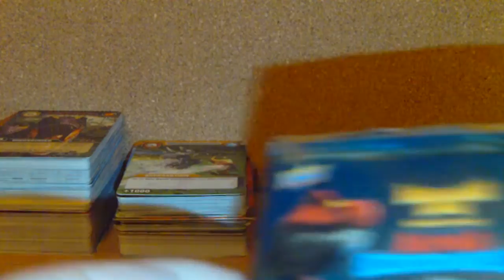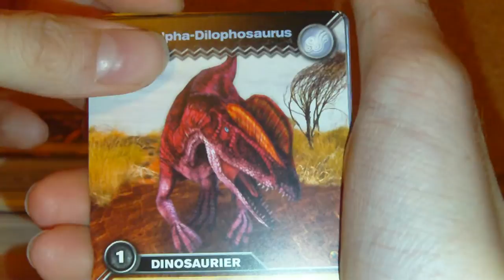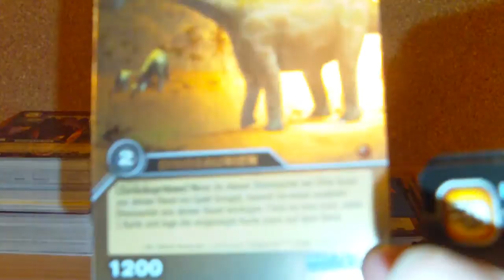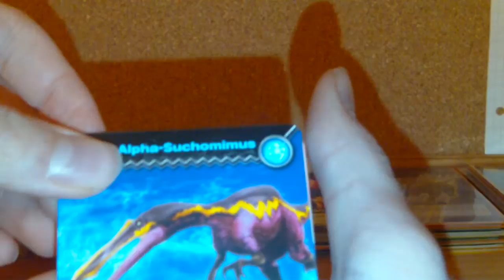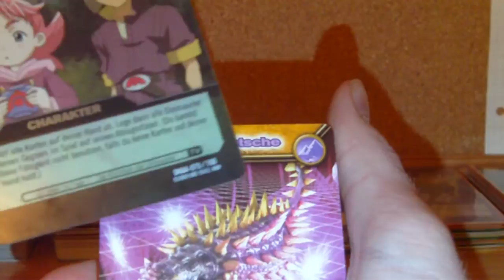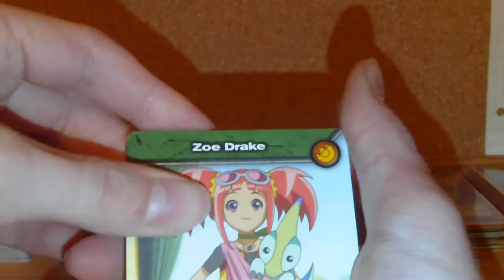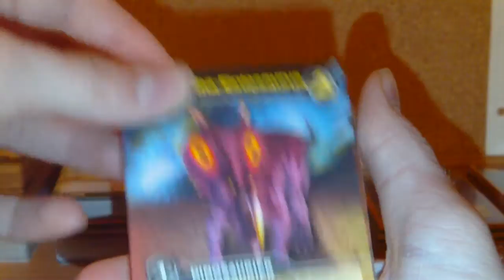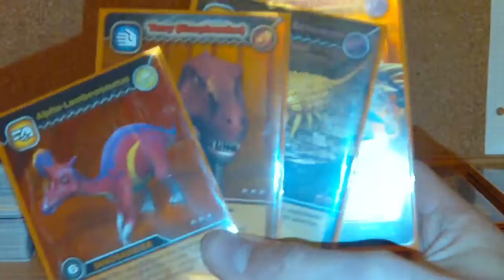Dinosaur King - Alpha Dinosaur Attack Display Opening Part 2 [Deutsch/German] HD w/ TL14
Hi Leute! Heute bin ich endlich dazu gekommen, den zweiten Part meines ADAD-Openings hochzuladen! :D Ich wollte es eigentlich schon früher uploaden, nur ist mir immer etwas dazwischengekommen. =0 Na ja... Jedenfalls versuche ich den dritten Teil so schnell wie möglich noch hochzuladen! ;)
LG TL14